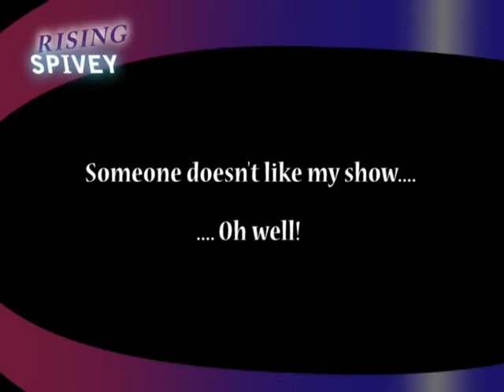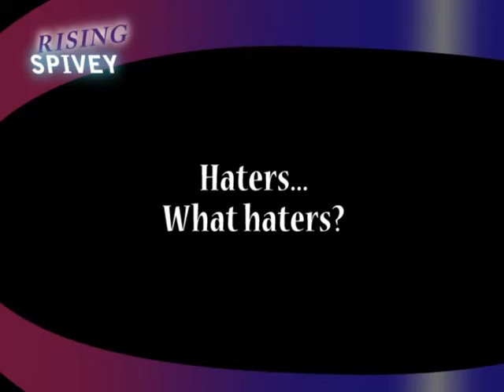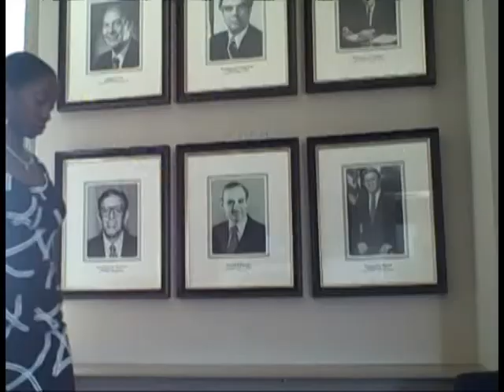+Being Positive+ The Rising Spivey Show 1/3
yt1_RS_Nov18.mpg